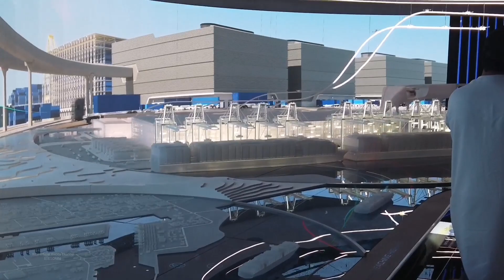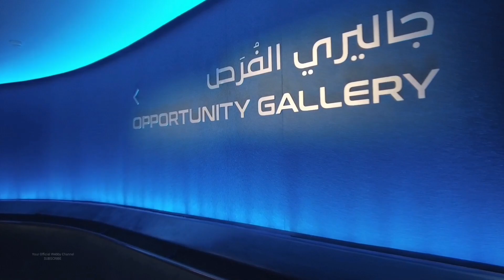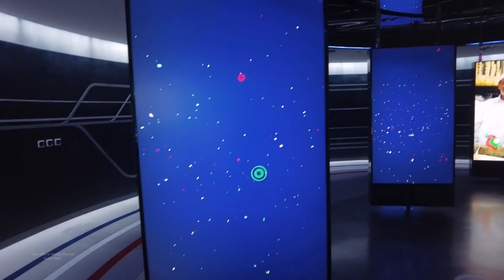DP World Pavilion Expo 2020 - EXPO 2020 DUBAI (2021)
DP World Pavilion
Keeping the world connected through the Power of Flow

The Power of Flow
It is the energy that moves mountains, builds new cities, creates new worlds, drives change, transforms economies, helps us grow, brings forth new generations… It is the Power of Flow.

Quick facts
33.40%
DP World accounts for 33.4% of Dubai’s GDP

56,000+
A team of 56,000+ employees from 134 countries

71 million
Facilitated the movement of 71 million containers in 2019

As part of the District 2020 legacy, DP World Flow Pavilion will be transformed into a permanent faculty dedicated to logistical excellence. A new global hub of education and innovation – keeping trade flowing forever.